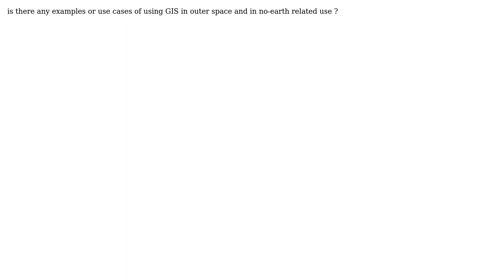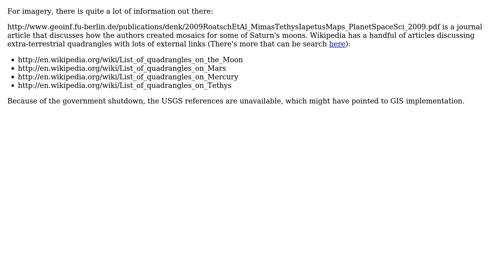GIS: Examples of using GIS in outer space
With thanks & praise to God, and with thanks to the many people who have made this project possible! | Content (except music & images) licensed under CC BY-SA | Music | Images & others | With thanks to user Paul user geogeek user Chris W and the Stack Exchange Network Trademarks are property of their respective owners. You are responsible for your own actions.